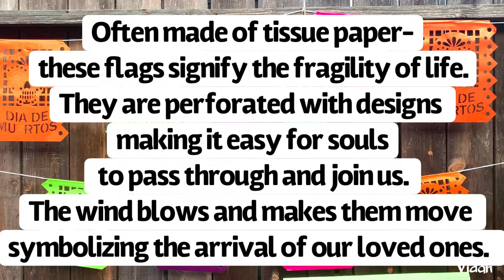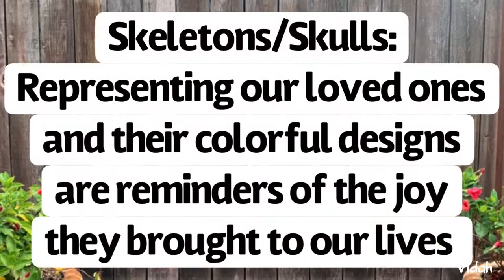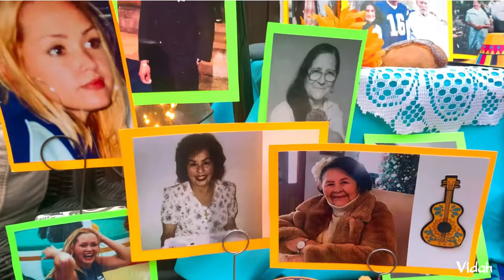Day Of The Dead Altar 💛- Altar para El Día De Los Muertos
Materials for this video can be purchased at many stores. You may find similar products through the following links.

White foldable chair
Multi color decorations
Papel Picado banners
Dia de los muertos banner
Table runners and papel picado banner set
Black plastic table cover
Yellow table cover
Scissors set
Glue sticks
Colored cardstock
Display risers
Display risers 2 sets
Pack of flameless candles
Placecard holders
Marigold garland
20 Piece decoration set

Pumpkin Mummies

Avocado Pasta Salad

Beads Garland Made with Model Magic

Hamburger Cupcakes

Wood Calendar

Botana Tacos

Enchiladas Rojas

Giant Hershey (Faux) Kisses!

Fresas Con Crema

Green Juice!

Pink Maizena Drink

Melted Crayon Hearts

Faux Chocolates

Another Michelada Video You Must Watch

Strawberries covered with Pulparindo

Cooked Shrimp Ceviche

Chamango!

Pulparindo Covered Treats

Mazapan & Strawberries

Duvalin Inspired Treats

Dalgona Coffee

Agua de melon

Strawberry Agua Fresca

DIY Bandana Mask

Update Bandana Mask Video

Sweet Bread Bouquet

Pandemic Ornament

5 Easy Holiday Gifts

Gumball Ornaments

Strawberry Turkey Treats

Pumpkin Cupcakes

Dice Pumpkins

S'mores Pie

Denver Selfie Museum

Dollar Tree Mini Haul

Firecrackers Made With Pool Noodles

Plate Pattern Face Mask

Easy Jewelry Box

Four Quick Art Ideas! Covid-19- World Pandemic

Super Bowl Ideas!

Cupcake Bouquet

 Links listed for purchases are shared to aid your shopping experience and we (Vidah or any owner/acting owners/content creators) are not responsible for returns, damages not limited to physical, health and/or mental.  You purchase at your own risk.